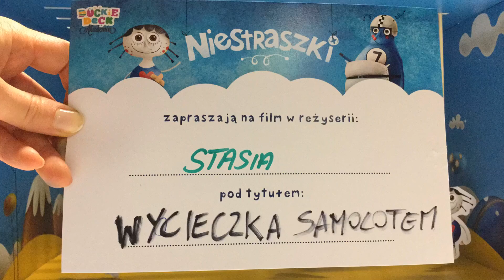Jaś 15:00 Sob Warszawa